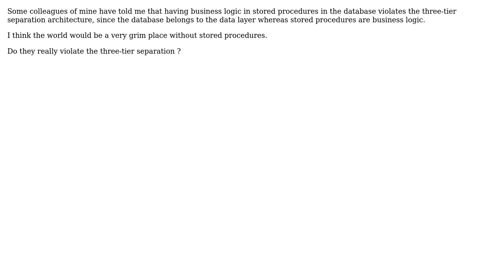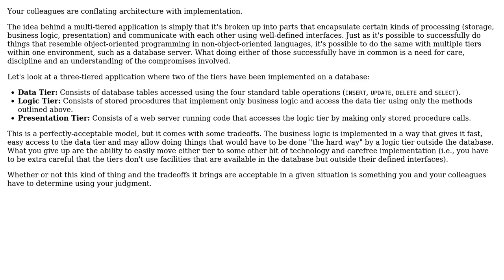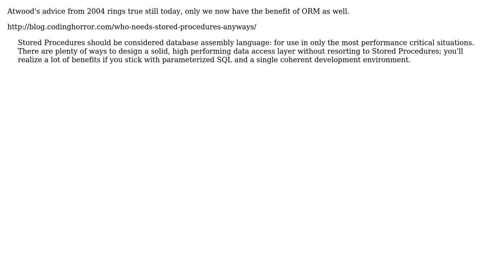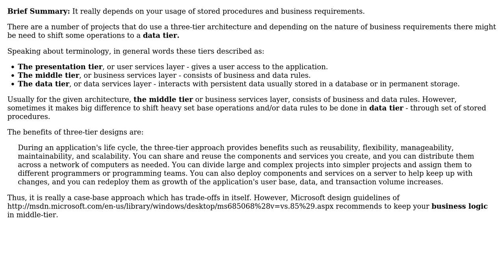Do stored procedures violate three-tier separation? (5 Solutions!!)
Do stored procedures violate three-tier separation?

With thanks & praise to God, and with thanks to the many people who have made this project possible! | Content (except music & images) licensed under CC BY-SA | Music | Images & others | With thanks to user Yusubov user Tulains Cordova user Sergey Kalinichenko user Robert Harvey user Random42 user Patrick Szalapski user Blrfl and the Stack Exchange Network Trademarks are property of their respective owners. You are responsible for your own actions.